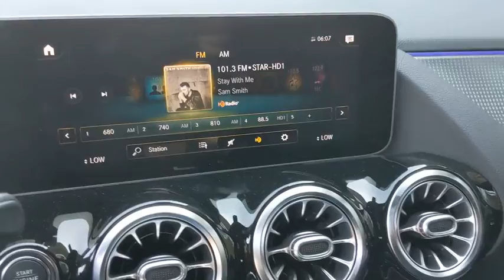2021 Mercedes-Benz GLA Pleasanton, Walnut Creek, Fremont, San Jose, Livermore, CA 21-0046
2021 Mercedes-Benz GLA
2021 Mercedes-Benz GLA GLA 250 - Stock#: 21-0046 - VIN#: W1N4N4HB6MJ150395

PREMIUM PACKAGE  -inc: Hands-Free Access  Power Folding Mirrors  Auto Dimming Rearview & Driver's Side Mirrors  10.25 Digital Instrument Cluster  KEYLESS GO  10.25 Media Display w/Touchscreen,USB-C ADAPTER CABLE,64-COLOR INTERIOR AMBIENT LIGHTING  -inc: chrome interior air vents,PANORAMA ROOF,MOUNTAIN GREY METALLIC,BLACK  MB-TEX UPHOLSTERY,HEATED FRONT SEATS,Turbocharged,All Wheel Drive,Power Steering,ABS,4-Wheel Disc Brakes,Brake Assist,Aluminum Wheels,Tires - Front Performance,Tires - Rear Performance,Heated Mirrors,Power Mirror(s),Integrated Turn Signal Mirrors,Rear Defrost,Privacy Glass,Intermittent Wipers,Variable Speed Intermittent Wipers,Rain Sensing Wipers,Rear Spoiler,Remote Trunk Release,Power Liftgate,Power Door Locks,Daytime Running Lights,Automatic Headlights,Fog Lamps,AM/FM Stereo,MP3 Player,Bluetooth Connection,Auxiliary Audio Input,HD Radio,MP3 Player,Steering Wheel Audio Controls,Power Driver Seat,Power Passenger Seat,Driver Adjustable Lumbar,Passenger Adjustable Lumbar,Seat Memory,Bucket Seats,Pass-Through Rear Seat,Rear Bench Seat,Adjustable Steering Wheel,Trip Computer,Power Windows,Telematics,Requires Subscription,Leather Steering Wheel,Keyless Start,Keyless Entry,Power Door Locks,Cruise Control,Climate Control,Multi-Zone A/C,A/C,Premium Synthetic Seats,Driver Vanity Mirror,Passenger Vanity Mirror,Driver Illuminated Vanity Mirror,Passenger Illuminated Visor Mirror,Floor Mats,Cargo Shade,Keyless Start,Remote Engine Start,Smart Device Integration,Power Windows,Power Door Locks,Trip Computer,Security System,Engine Immobilizer,Traction Control,Stability Control,Traction Control,Front Side Air Bag,Telematics,Requires Subscription,Blind Spot Monitor,Tire Pressure Monitor,Driver Air Bag,Passenger Air Bag,Front Head Air Bag,Rear Head Air Bag,Passenger Air Bag Sensor,Knee Air Bag,Driver Restriction Features,Child Safety Locks,Back-Up Camera